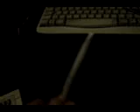armar (3)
brevisisimo video practiquisimo de como armar un cannabisisimo en un porrisisimo!!!